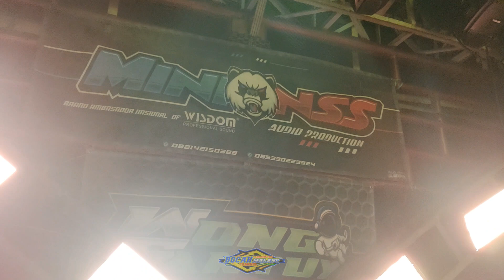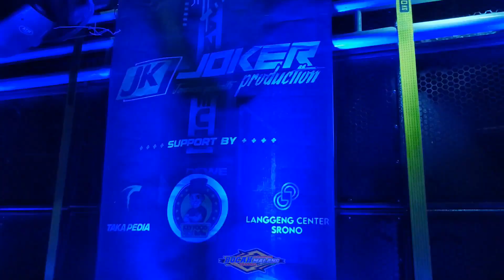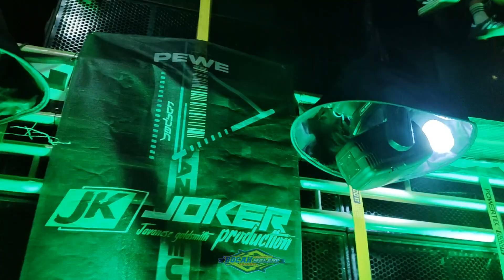MAS DIKA MINIONS JEMBER DI KAGETKAN SAMA ANAK BOFAGO AUDIO